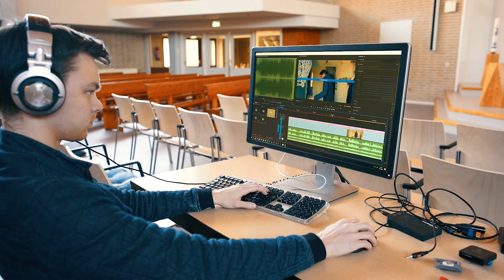Hoe film je een huis in 1 take? En de film monteren in de kerk!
Voor JIP Makelaars maak ik films van huizen, in deze behind the scenes neem ik jullie mee hoe dat gaat. En ga ik naar de kerk(!) om te monteren.

Het huis staat ook te koop! Ga voor meer informatie naar

Als je dit leuk vind, volg me als je wilt ook op Instagram

Ook graag iets met film doen?